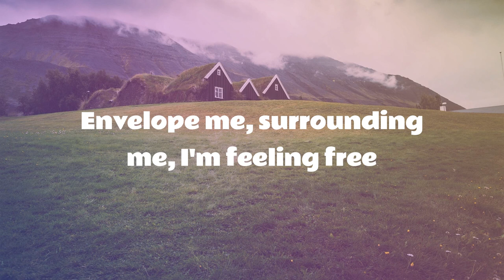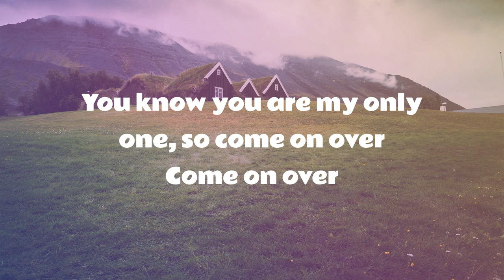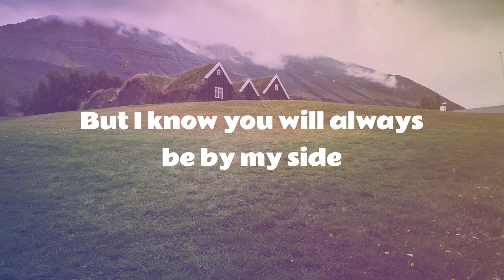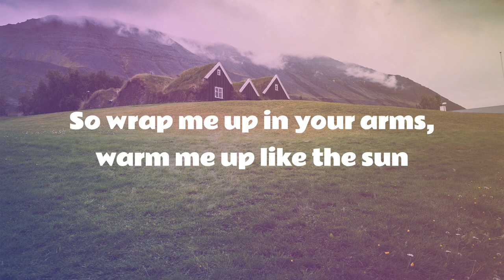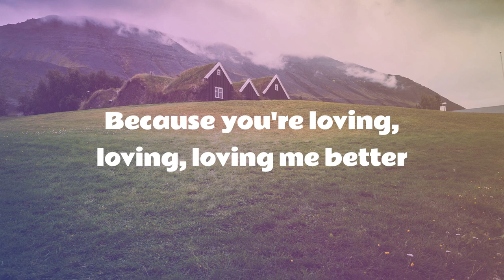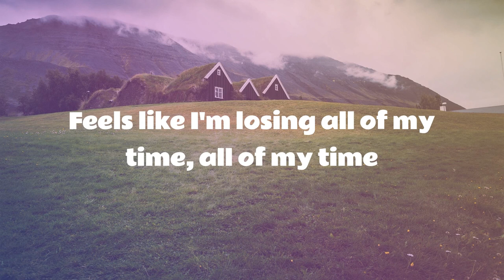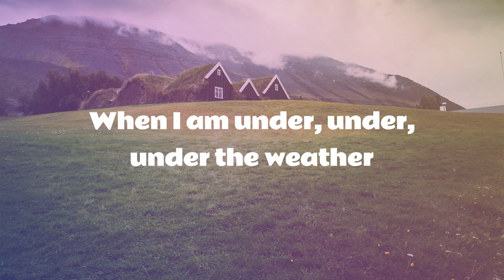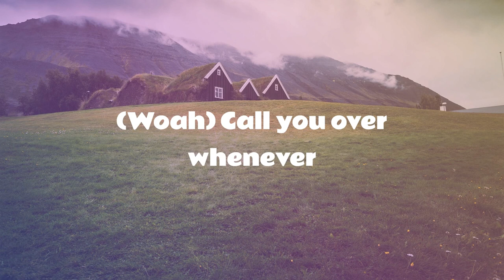Under the Weather (Lyrics)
LYRICS

Heartbreak rain on my windowpane
Swirling 'round my head like a hurricane
I know I can trust you, I know I can ask you to
Wrap me up in your arms, warm me up like the sun

Envelope me, surrounding me, I'm feeling free
You satisfy, you make me fly, you take me high
You know you are my only one, so come on over

Surely the dawn will come again
It won't be long, seasons will end
But until then, hold me together
Hold me together

Because you're loving, loving, loving me better
When I am under, under, under the weather
I'll call you over, over, over whenever

(Woah) 'Cause you're loving me better
(Woah) When I'm under the weather
(Woah) Call you over whenever

The clouds give no reply
But I know you will always be by my side
The stars are so silent
So wrap me up in your arms, warm me up like the sun

Hold me together

This winter's got me out of my mind, out of my mind
Feels like I'm losing all of my time, all of my time
Casting shadows on my walls
Everything is falling around me so hold onto me tonight
When I got nothing, you'll still be mine, you'll still be mine